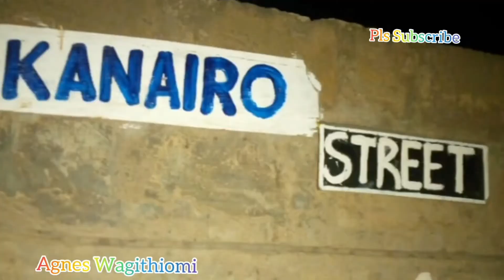meme compilation ft pastor Nganga ft TT comedian